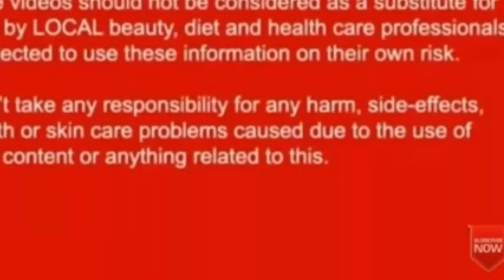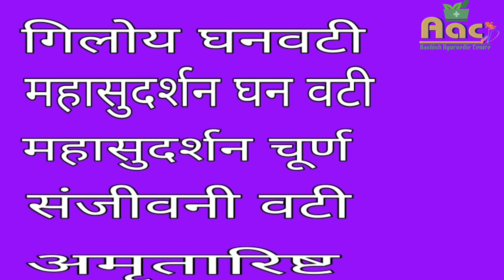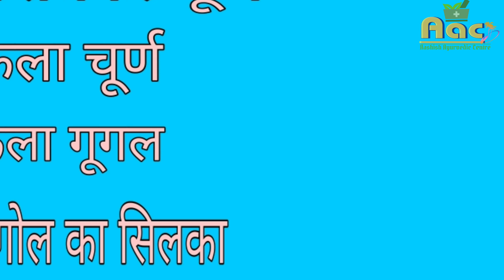allopathic v Ayurvedic medicine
allopathic medicine ki tarh fast results dene wali Ayurvedic medicine